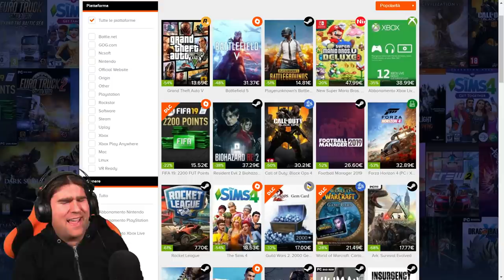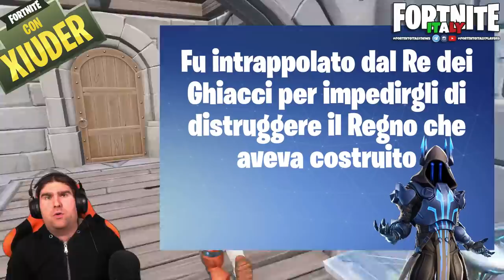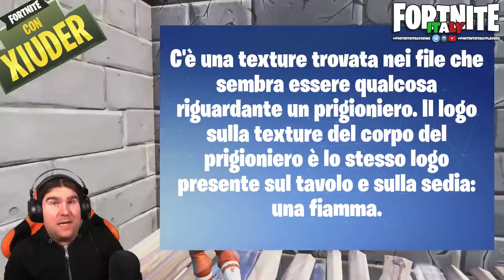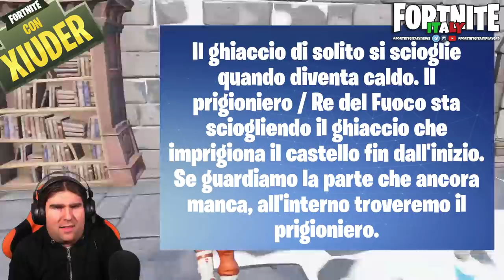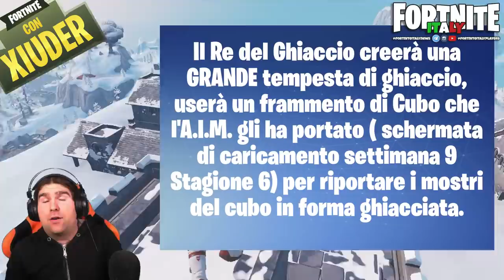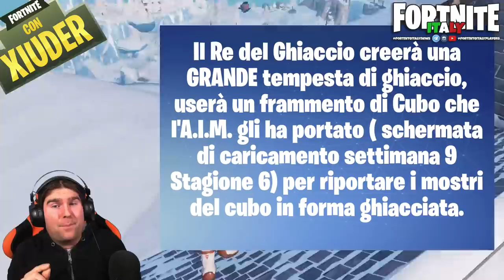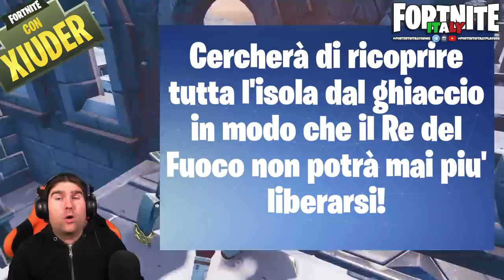EVENTO SFERA FORTNITE! ECCO COSA SUCCEDERA'! (Battle Royale)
IMMAGINI INCREDIBILI e LEAKS su quello che ACCADRA' durante l'evento SFERA FORTNITE! Re del Ghiaccio VS Re del Fuoco!

Benvenuto!

➜ Motherboard: MSI Z97M GAMING
➜ GPU: NVIDIA GeForce GTX 970
➜ Cuffie: TRUST GXT 393 MAGNA WIRELESS 7.1 GAMING
➜ Cuffie Pamy: TRUST GXT 322W GAMING
➜ Mouse: TRUST GXT 188 LABAN
➜ Tappetino: TRUST GXT 756
➜ Tastiera: TRUST GXT 890 CADA
➜ Microfono: TRUST GXT 252+ EMITA PLUS
➜ Speakers: TRUST GAMER BEAST
➜ Sedia: Arozzi Torretta Orange
➜ Sedia Pamy: TRUST GXT 707R RESTO
➜ Webcam: Microsoft Lifecam Studio
➜ Handcam: Microsoft Lifecam HD-3000
➜ Monitor(2x): MSI OptixG24C LED Gaming Monitor 24''

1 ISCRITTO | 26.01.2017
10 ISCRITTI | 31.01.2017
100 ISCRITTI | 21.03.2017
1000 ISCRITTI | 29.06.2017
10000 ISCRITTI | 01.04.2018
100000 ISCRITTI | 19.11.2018